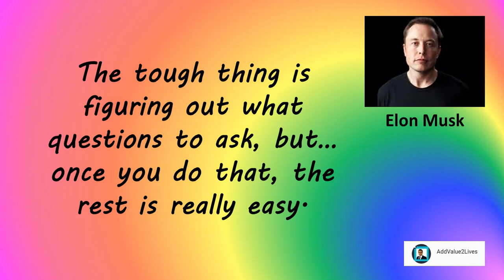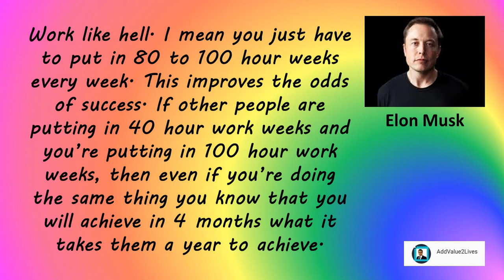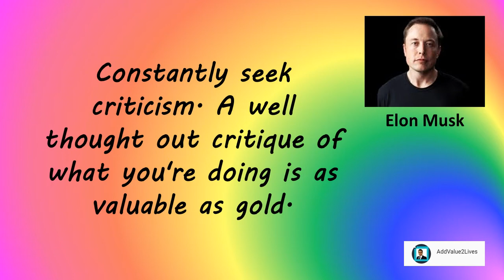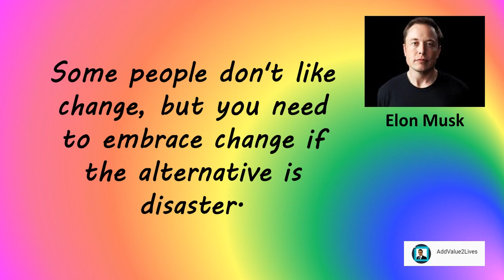Elon Musk Inspirational Quotes For Success (2018)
Failure is an option here. If things are not failing, you are not innovating enough.

The tough thing is figuring out what questions to ask, but… once you do that, the rest is really easy.

If you're trying to create a company, it's like baking a cake. You have to have all the ingredients in the right proportion.

You want to be extra rigorous about making the best possible thing you can. Find everything that's wrong with it and fix it.

Work like hell. I mean you just have to put in 80 to 100 hour weeks every week. This improves the odds of success. If other people are putting in 40 hour work weeks and you’re putting in 100 hour work weeks, then even if you’re doing the same thing you know that you will achieve in 4 months what it takes them a year to achieve.

Constantly seek criticism. A well thought out critique of what you're doing is as valuable as gold.

When something is important enough, you do it even if the odds are not in your favor.

Great companies are built on great products.

I think it is possible for ordinary people to choose to be extraordinary.

Some people don't like change, but you need to embrace change if the alternative is disaster.